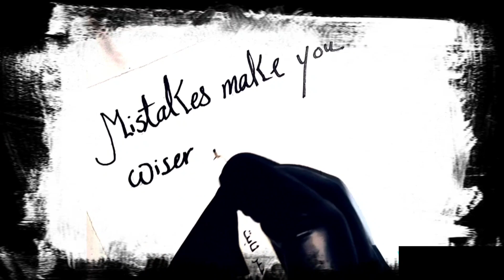Mistakes make you wiser and Pain makes you stronger